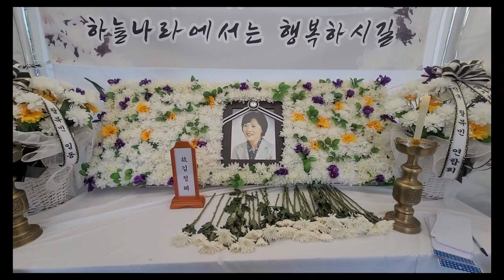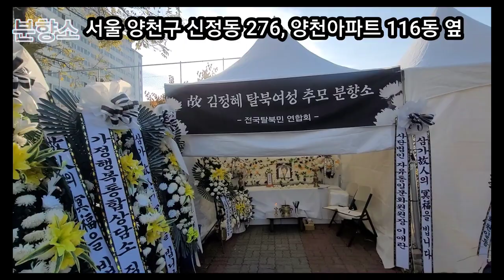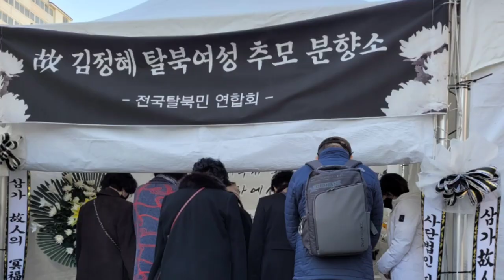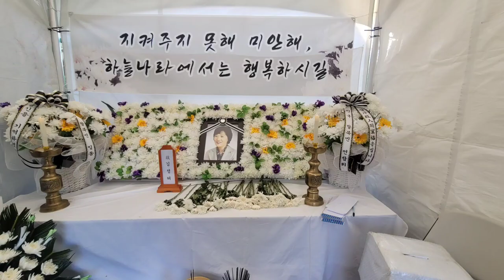성공적으로 정착하던 탈북여성의 안타까운 죽음. 삼가 고인의 명복을 빕니다.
지난 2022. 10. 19일 발견된 1년전에 사망한 김정혜씨의 시신.
사인규명과 재발방지대책을 위한 분향소가 그녀가 살던 서울 양천구 아파트 단지 내에 설치되었다.

분향소: 서울 양천구 신정동 276, 양천아파트 116동 옆